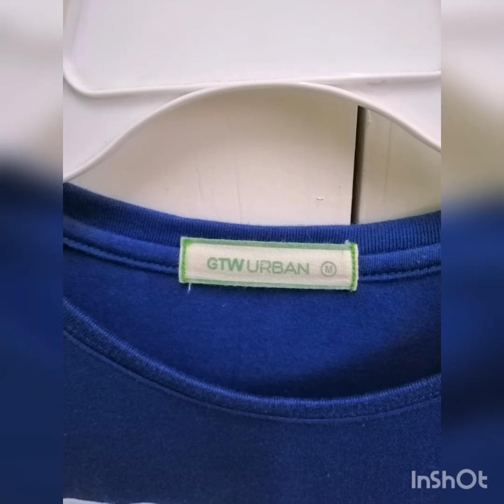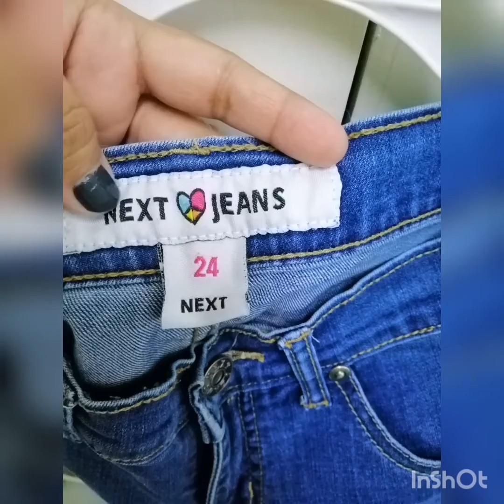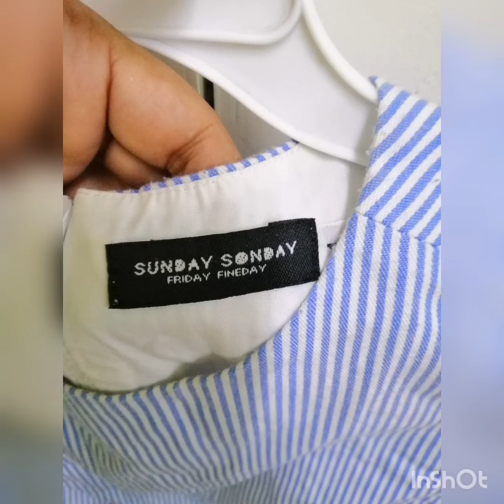my preloved and brand new items for sale... 💖💞❤️😍💓